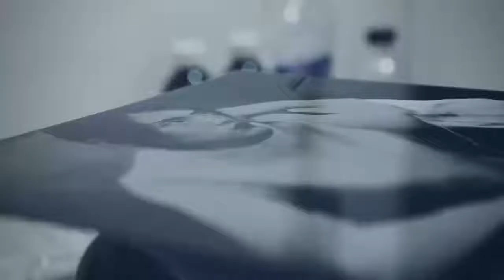[wsg] Delicate Photo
Creator :  Truth
Song : Paris by M|O|O|N
Anime:
Other :